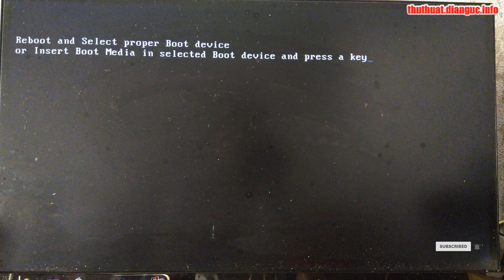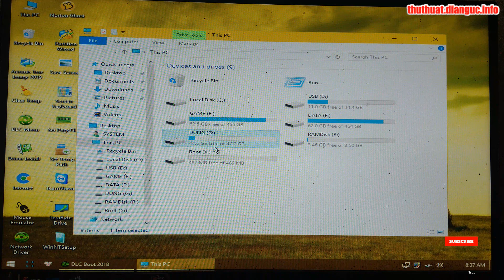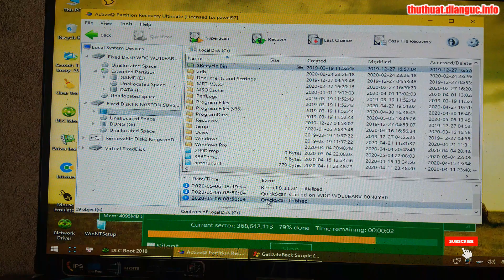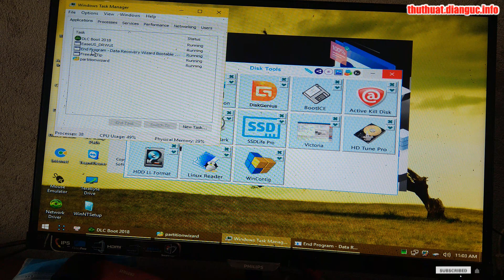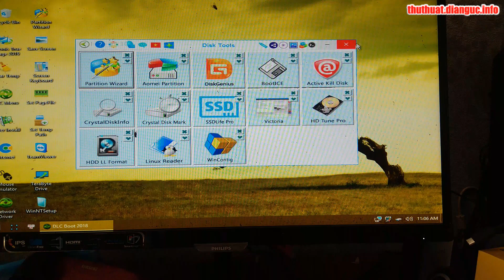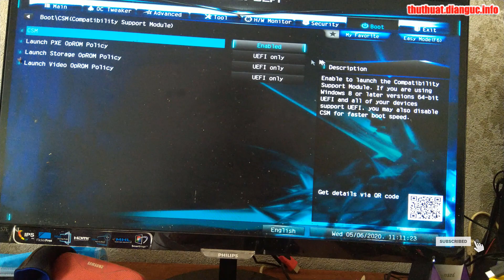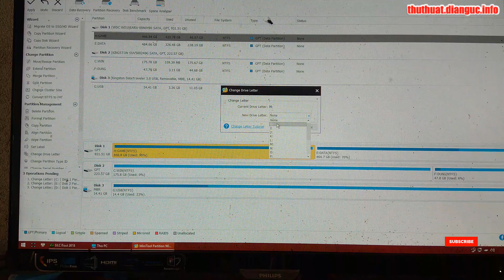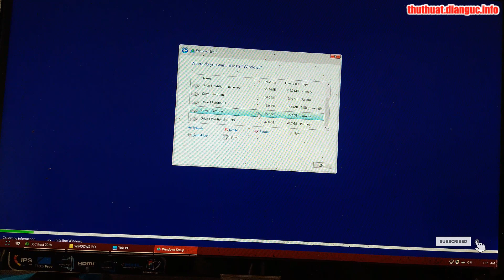Hướng dẫn sửa lỗi reboot and select proper boot device